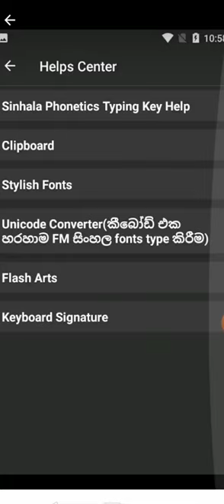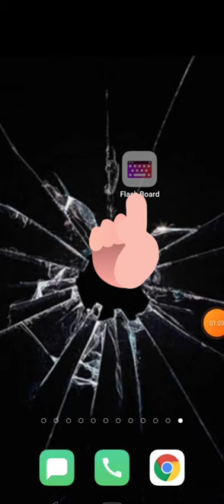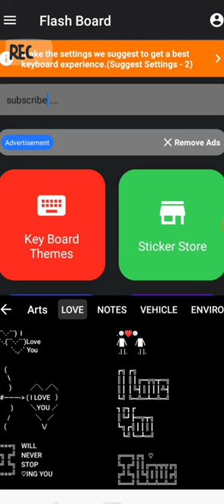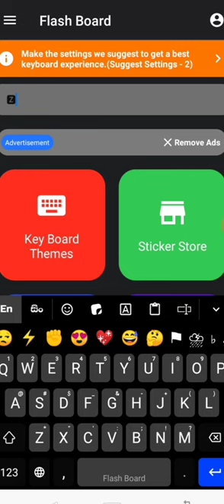කැටයම් දාලා ටයිප් කරන්න නියමම කීබෝඩ් එකක් )How to create beutiful word typing in best keyboard..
🔰Join with us,
in sinhala
Kalum jayamal with technlogy
wifi sinhala
signal problem
wifi speed
Dialog wifi router
How to
Youtube money
emony sinhala
youtube money sinhala
sinhala youtube tutorial
Vedio opitimizon
Youtube for begenner
Sri lanka tech vedio